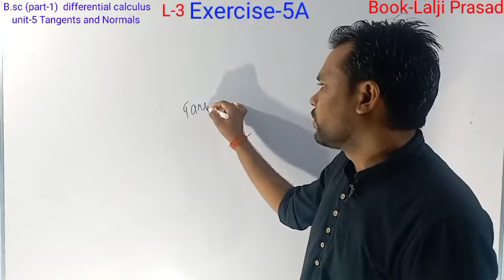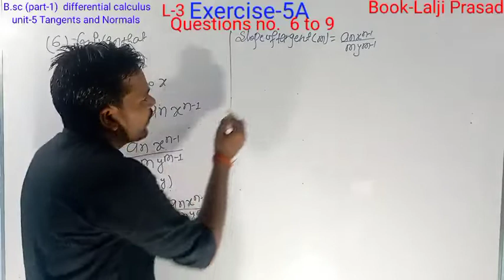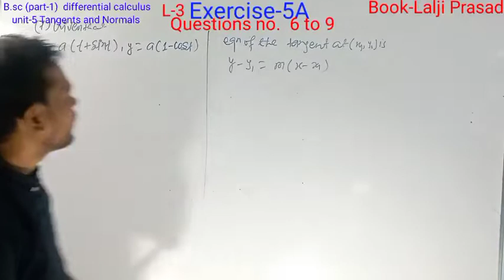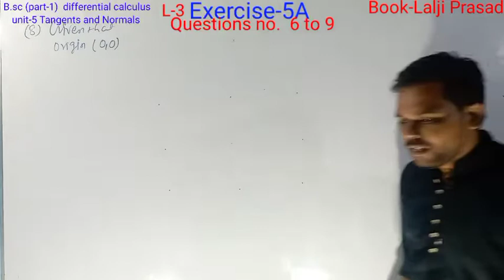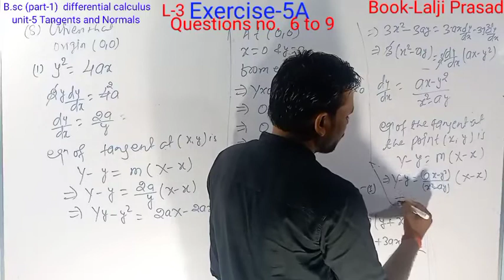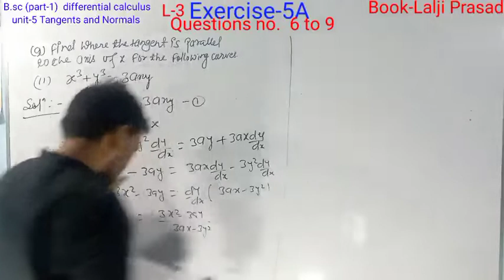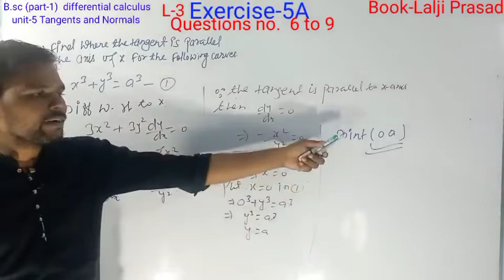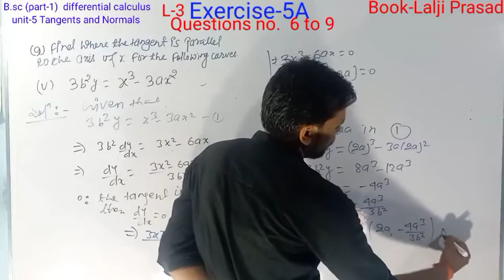B.sc part-1 | maths | differential calculus |unit-5| Tangents and Normals | Exercise-5A | L-3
differential calculus

Partial differentiation unit-3 B.sc part-1  (sem-1)
Exercise-3A. Questions no.1 to 10

Exercise-3A  Q  no. 11 to 17

partial differentiation
Exercise-3A   Q no  18 to 23

partial differentiation unit-3
Exercise-3B

Chapter- 2